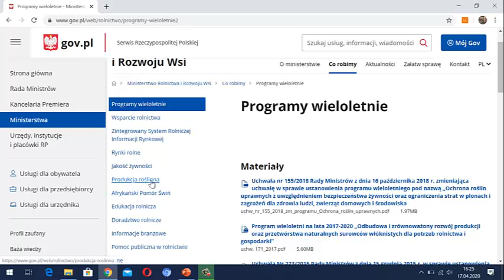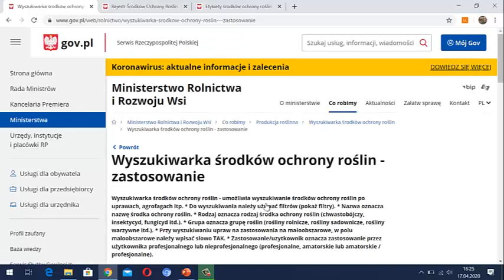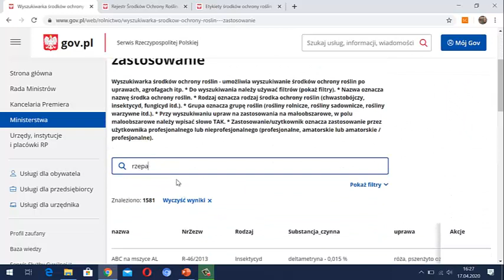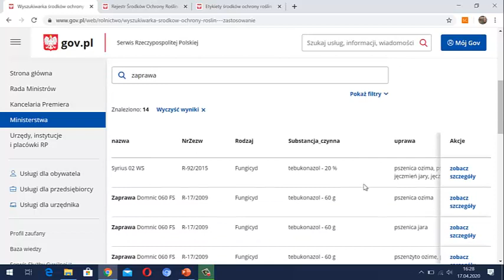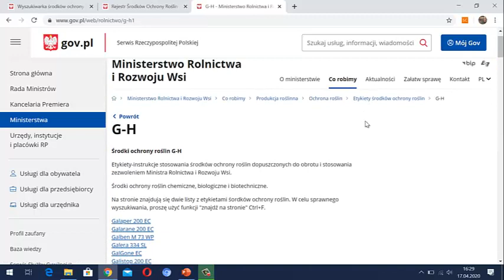Wyszukiwarka środków ochrony roślin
Czym jest wyszukiwarka środków ochrony roślin? Jak ją znaleźć? Jak działa? Zapraszam:)